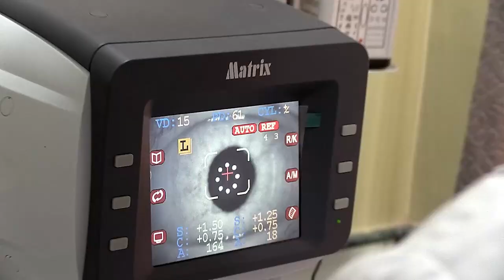शहीदहरूको सपना साकार गर्न सबै गोर्खा एकबद्ध हुनुपर्छ : जितेन राई